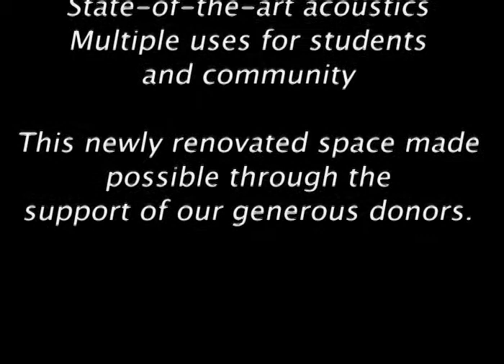Paul Davenport Theatre Opening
To honour Dr. Paul Davenports 15 years of leadership as Western's President and champion of the arts, Talbot Theatre will now be proudly known as the Paul Davenport Theatre!